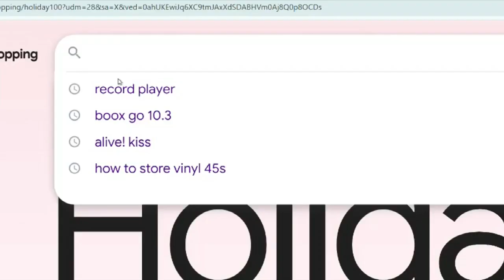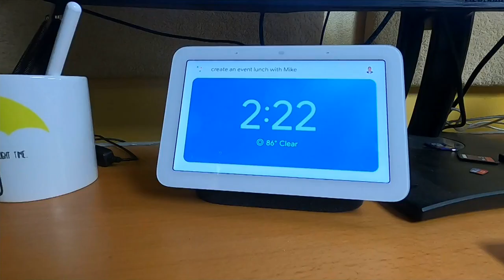WHAT THE TECH? Google's "Holiday 100" lists most-searched items as holiday gift ideas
This annual list reveals the top trending searches, giving us a glimpse into what's on everyone's wish list.